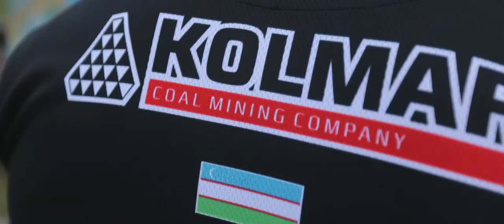World Mas-Wrestling Warriors landed on the Russkii Island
On September 5, 2019 Kolmar Cup International Mas-Wrestling Tournament within the Eastern Economic Forum is held.
The best athletes from Australia, Azerbaijan, Hungary, Germany, Kazakhstan, Korea, Kyrgyzstan, Mongolia, New Zealand, Poland, Russia, Slovakia, the United States, Uzbekistan, Ukraine and Japan arrived to participate in the prestigious tournament.